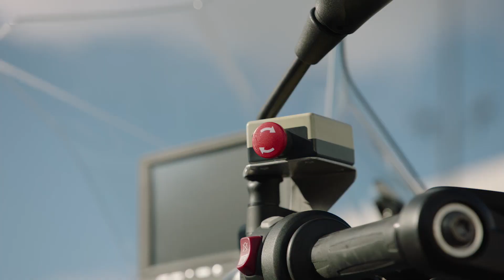Selbstfahrende BMW R 1200 GS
Verschiedene Einstellungen Selbstlenkendes Motorrad auf der CES.
BMW auf der CES in Las Vegas
Footage-Material